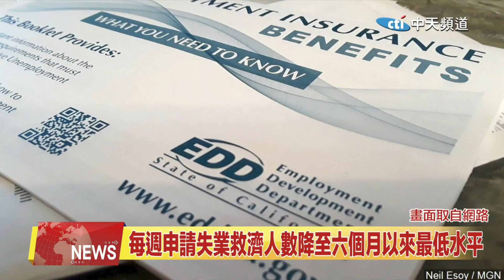2024.11.21 中天北美新聞-1 北美要聞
00:07 負面新聞爆不完！ 蓋茲閃退司法部長提名
00:44 每週申請失業救濟人數降至六個月以來最低水平
01:15 司法部呼籲Google停止使用Chrome網路瀏覽器
01:46 7居民感染退伍軍人疾病 橙縣衛生官員發警告